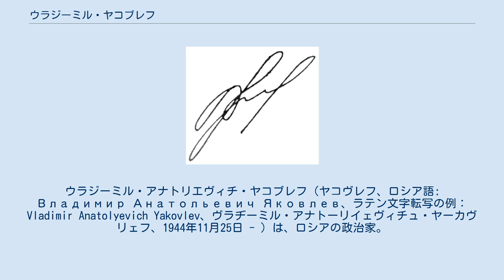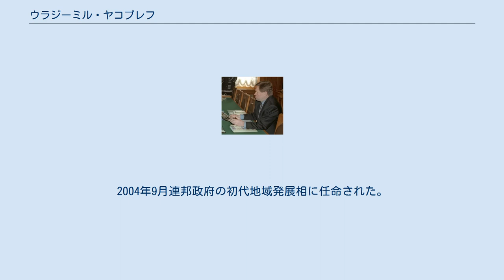ウラジーミル・ヤコブレフ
ウラジーミル・アナトリエヴィチ・ヤコブレフ（ヤコヴレフ、ロシア語: Владимир Анатольевич Яковлев、ラテン文字転写の例：Vladimir Anatolyevich Yakovlev、ヴラヂーミル・アナトーリイェヴィチュ・ヤーカヴリェフ、1944年11月25日 - ）は、ロシアの政治家。
サンクトペテルブルク市長、ロシア連邦南部連邦管区大統領全権代表、副首相、地域発展相を歴任。
 1944年11月25日ソビエト連邦ロシア連邦共和国のヤクート自治共和国（現在のロシア連邦サハ共和国）のオリョークミンスクに生まれる。
レニングラード機械組立専門学校を経て、1974年北西通信制工業大学夜間部卒。
 1965年から1968年まで徴兵され軍務につく。
その後は、レニングラード州の建設部門や住宅建設部門で技師として勤務する。
アナトリー・サプチャーク・サンクトペテルブルク市長の下で1993年同市経済委員会議長をはじめとして副市長、第一副市長を歴任する。
ウラジーミル・プーチンとはサプチャークのもとで働く同僚であったが、1996年6月の市長選挙に現職のサプチャークに挑戦する形で立候補し、サプチャークを破って当選する。
プーチンは、サプチャークが敗北したため、サンクトペテルブルク市行政府を離れ、アナトリー・チュバイスやパーヴェル・ボロジンらの引きで連邦大統領府に入ることになり、その後、大統領になるきっかけとなった。
また、プーチンは、ヤコブレフの選挙運動が不正であったと批判して、一時両者の関係は悪化している。
1999年の下院国家会議選挙では、エフゲニー・プリマコフ元首相、ユーリ・ルシコフ・モスクワ市長らの政治ブロック「祖国・全ロシア」に参加した。
しかし「祖国・全ロシア」がプーチン旋風の影響で、第3党と低迷、選挙で敗れるとルシコフとともに、プーチン支持に回った。
 2000年5月14日サンクトペテルブルク市長選挙に立候補し、再選される。
しかし、2003年のサンクトペテルブルク建都300周年に当たり粉飾決算の疑惑を問われて市長を辞職した。
ロシア連邦政府の住宅公共サービス担当副首相に就任し、後任のサンクトペテルブルク市長には、連邦政府から指名されたワレンチナ・マトヴィエンコが選挙を経て就任した。
2004年3月から南連邦管区大統領全権代表に就任。
「南方への流刑」とも評する向きがあった。
2004年9月連邦政府の初代地域発展相に任命された。